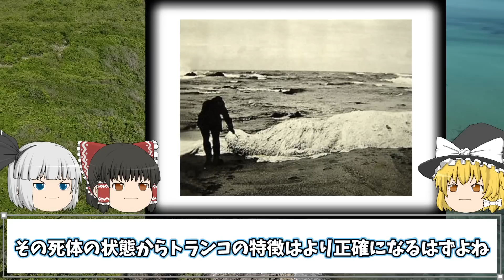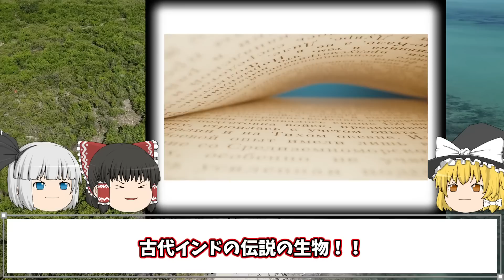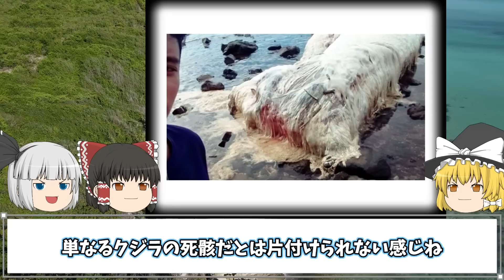【ゆっくり解説】世界が震えた…南アフリカで目撃＆撮影された2頭のシャチと格闘した15mの白い巨大怪物は古代生物の生き残りか【古代生物生存】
【ゆっくり解説】世界が震えた…南アフリカで目撃＆撮影された2頭のシャチと格闘した15mの白い巨大怪物は古代生物の生き残りか【古代生物生存】について動画で解説しています。

目次
00:00 冒頭
01:03 南アフリカで目撃＆死骸が撮影されたトランコ
04:15 トランコを彷彿させるマカラ
05:52 2017年にフィリピンにトランコ漂着!?
10:09 トランコの正体
12:54 トランコにまつわる噂や都市伝説

2017年にフィリピンにトランコ漂着!?